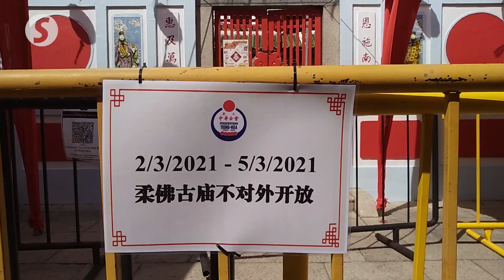Chingay celebrations still meaningful under new norm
MCA president Datuk Seri Dr Wee Ka Siong said although the annual Chingay celebrations  have been scaled down significantly due to the Covid-19 pandemic, the event is still described as meaningful under the new norm.

Wee said this after attending prayers at the Johor Ancient Temple along Jalan Trus on Thursday.